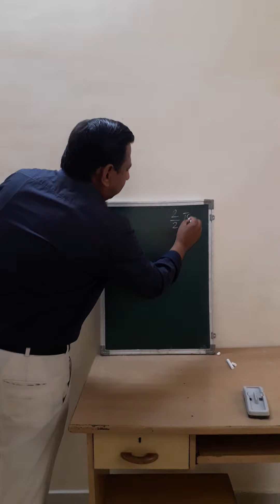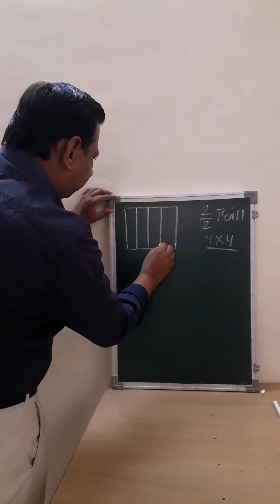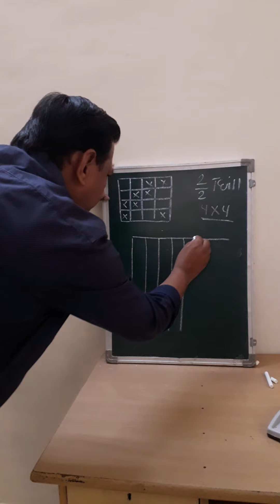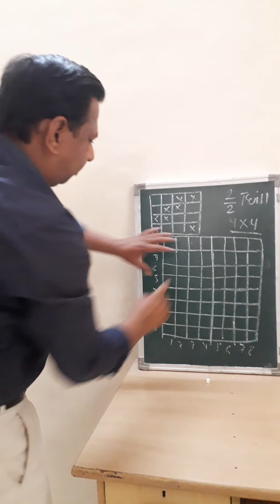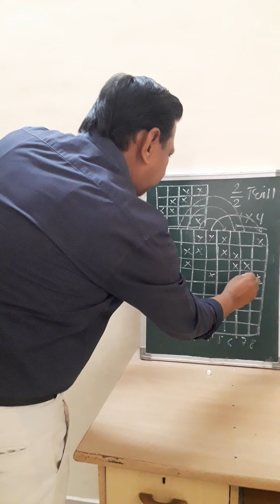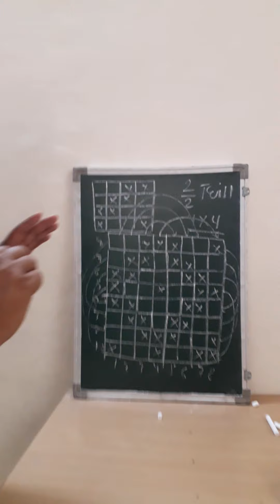Diamond weave,TD204,unit3,Manish sharma,Gwpc kota